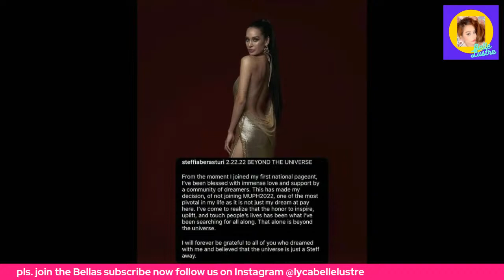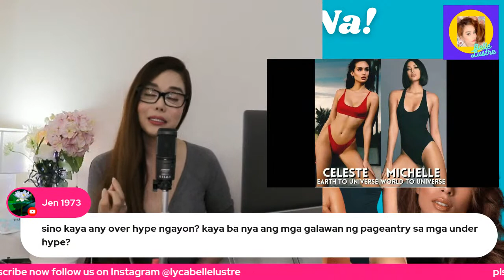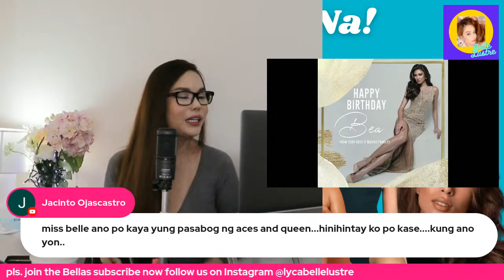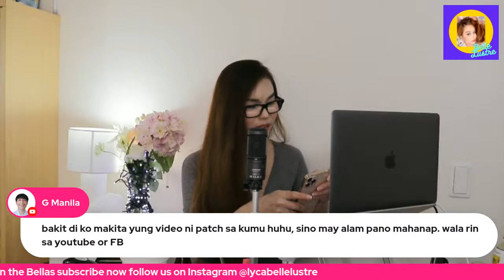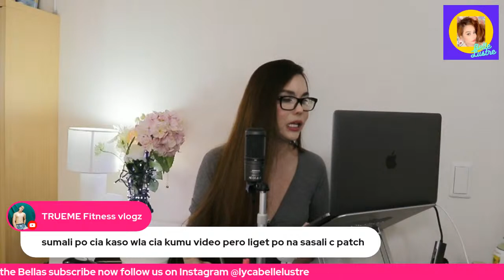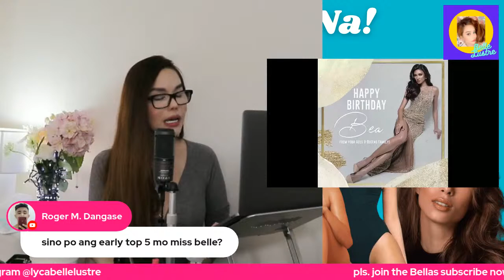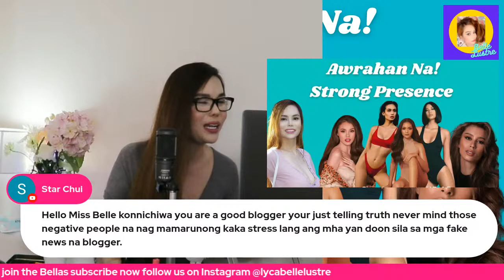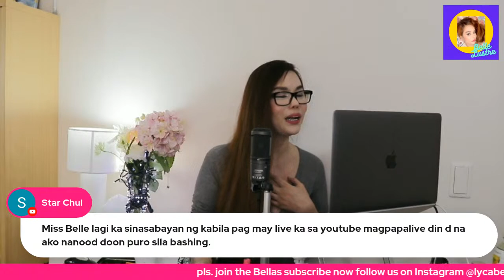AWRAHAN NA! Miss Universe Philippines 2022 Strong Presence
AWRAHAN NA! Miss Universe Philippines 2022 Strong Presence / Michelle Dee / Celeste Cortesi / Pauline Amelinckx

Athisa Manalo
Maria Isabela Galeria
Cyrille Payumo
Miss World Head to Head Challenge
Miss World Coronation Postponed
Miss World Top 5 Beauty With the Purpose
Miss Universe 2021 Top 5
Beatrice Luigi Gomez
Michelle Dee
Pauline Amelinckx
Rina Maier
Julia Saubier
Celeste Cortesi

Belle Lustre